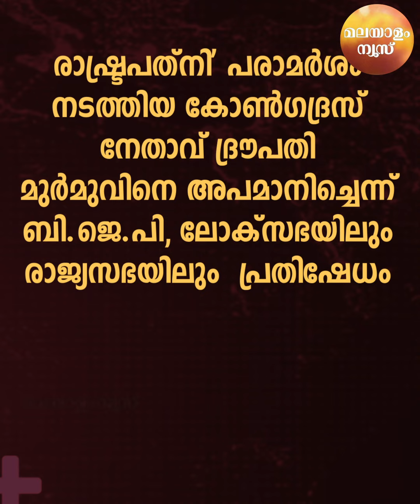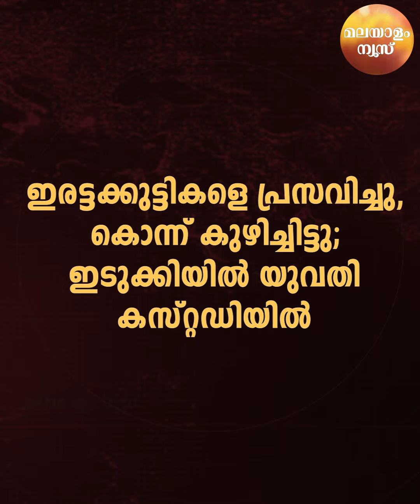ഈ ക്രൂരതയെ ന്യായീകരിക്കാന്‍ ഒരു വനിതാ മന്ത്രിക്ക് എങ്ങനെ തോന്നുന്നു | NEWS IN BRIEF | 28 ജൂലൈ 2022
for Malayalam News live updates from Kerala, India, Saudi Arabia, UAE, Qatar, Kuwait, Oman
Genre: News
Language: Malayalam